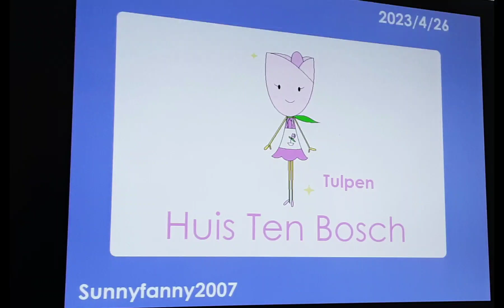Tulipa of Huis Ten Bosch 🌷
She has a good relationship with Kristy and likes to play with her.
She also has a good relationship with Tintin, who calls her Tulipette.

Nicknames/Aliases: Tulipen, Tulipina, Tulipette
Species: Tulip
Gender: Female
Color: pink
Likes: Kristy, landscapes, Tintin

Appearance: Tulipa looks like a beautiful pink tulip, and her attire is usually a dress.